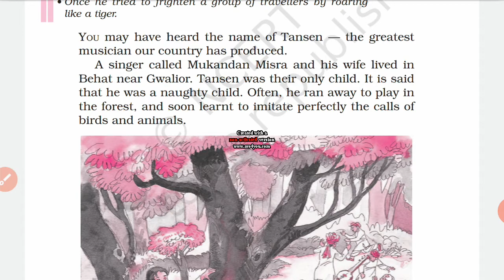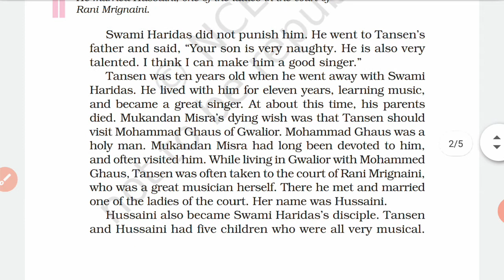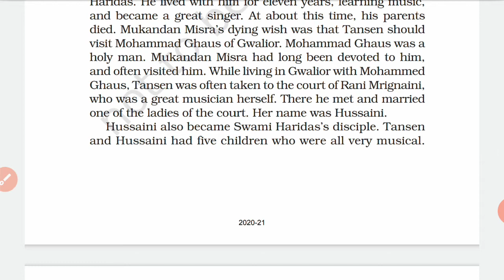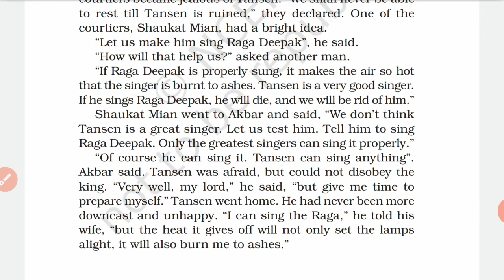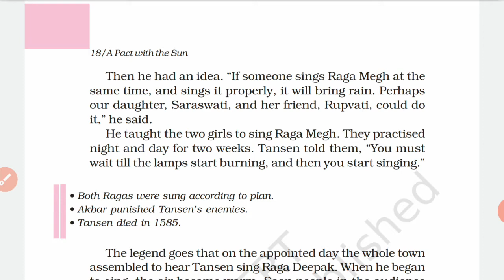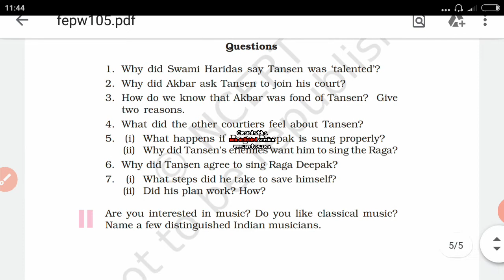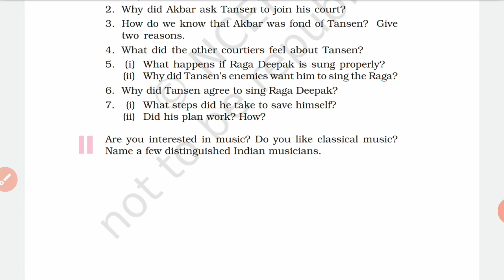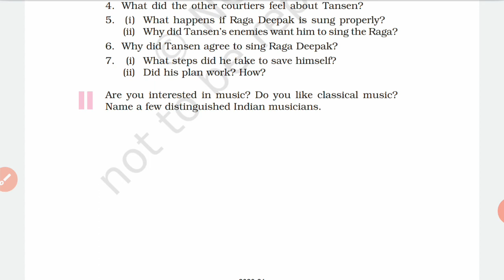Lesson 5 - Tansen | English for Class 6 (NCERT) | Story Explained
Tansen is one of the Gems of Mughal Emperor Akbar. He is a great musician that India have ever produced. He served Akbar in the 1550 and this story tells about the life of Tansen.